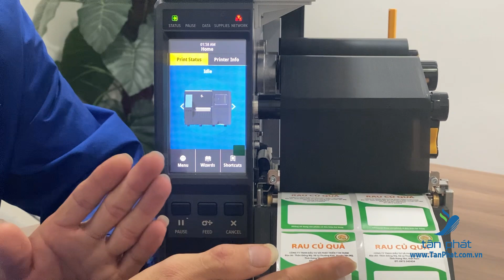Hướng dẫn khắc phục lỗi " Media out" máy in mã vạch Zebra ZT231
Trong video hôm nay, kỹ thuật viên Tân Phát sẽ hướng dẫn bạn cách khắc phục lỗi "Media Out" trên máy in mã vạch Zebra ZT231. Lỗi "Media Out" thường xảy ra khi máy in không phát hiện được giấy hoặc nhãn. Chúng tôi sẽ cung cấp từng bước chi tiết và các lưu ý quan trọng để bạn có thể dễ dàng xử lý lỗi này một cách nhanh chóng và hiệu quả.